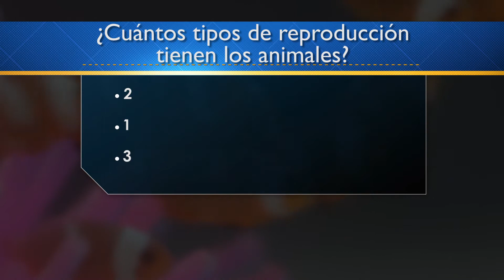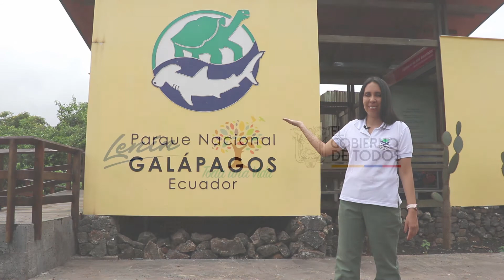DPNG Educa - Funciones vitales: Reproducción